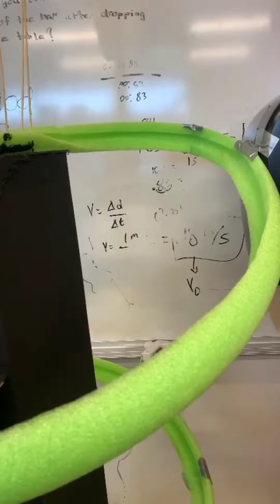CSHS Rollercoaster A Journey Through the End